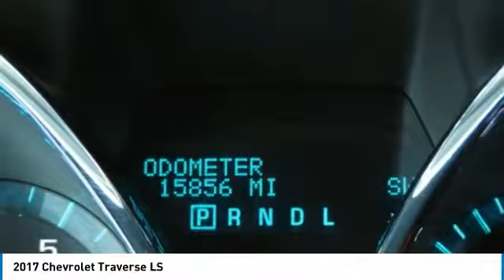2017 Chevrolet Traverse F27629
2017 CHEVROLET TRAVERSE Garland, TX
Stock# F27629

Jupiter Chevrolet
11611 Lyndon B Johnson Fwy

Tungsten Metallic 2017 Chevrolet Traverse LS FWD 6-Speed Automatic 3.6L V6 SIDI Clean AutoCheck, One Owner.

2017 Chevrolet Traverse LS FWD includes our Jupiter Advantage: Lifetime power-train limited warranty, alloy wheel protection, door ding protection and MORE! Excludes GM Certified Vehicles, other restrictions may apply. Ask your sales associate for details. Recent Arrival! Odometer is 23248 miles below market average!

Awards:
* 2017 KBB.com 10 Most Awarded Brands

Reviews:
* Smooth ride even when the road isn't; can accommodate up to eight passengers; plenty of cargo space behind the third row; peace of mind that comes with top safety scores. Source: Edmunds